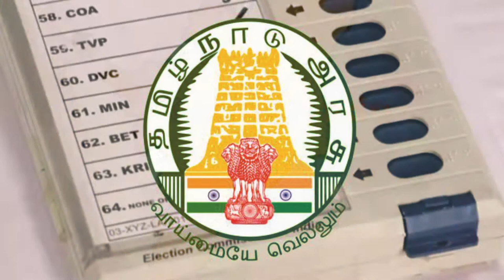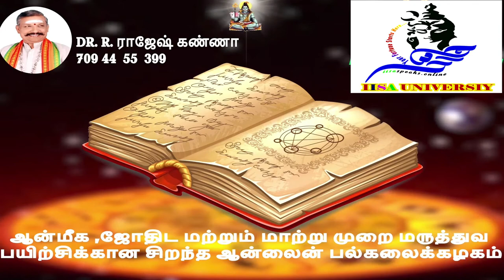2021 தமிழக சட்டமன்ற தேர்தலில் திமுக கூட்டணி எத்தனை இடங்களில் வெற்றி பெறும்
2021 தமிழக சட்டமன்ற தேர்தலில் திமுக கூட்டணி எத்தனை இடங்களில் வெற்றி பெறும்
tnelecion tamilnadu2021election dmkwinningplaes tn2021 dmkJothisha Vidhya Beedam of Astrology has long span of about 23 years under the spiritual guidance of Sri Sri Guruji Rajesh Kanna who is a renowned and revered disciple of many spiritual and